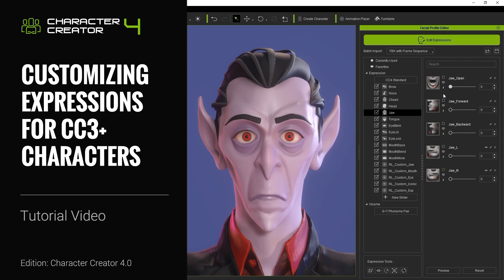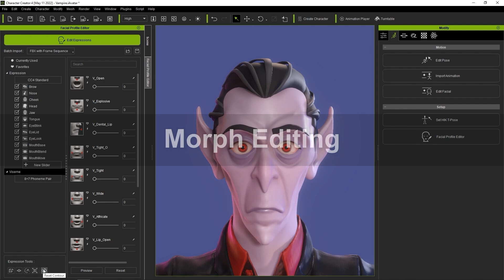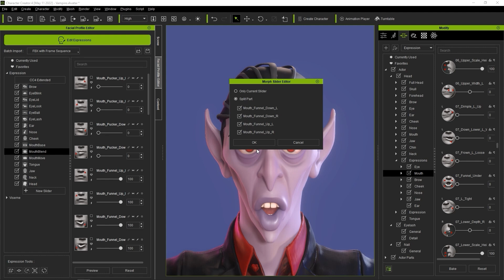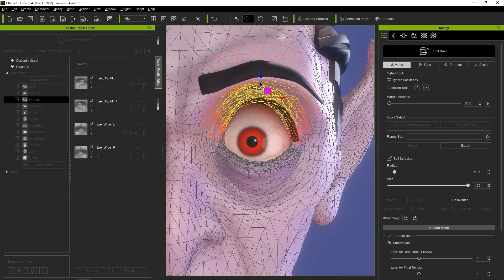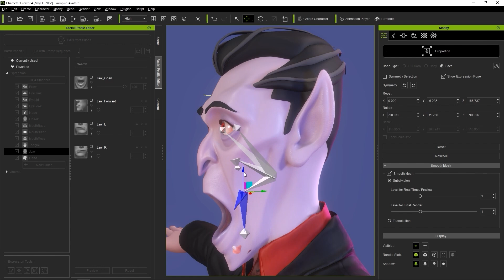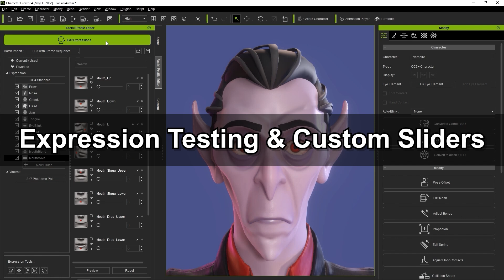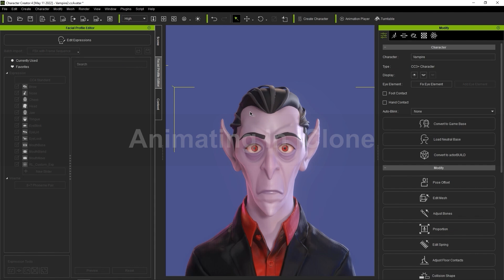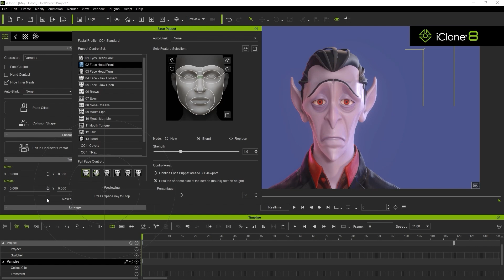Character Creator 4 Tutorial -Customizing Expressions for CC3+ Characters with Facial Profile Editor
For certain styles of character’s the CC4 standard expression profiles might just not be sufficient to provide the level of extreme expression that you want in your character.  In this video, you’ll learn about the various ways you can customize your character’s expression profile by using blend shapes, mesh editing, and bone proportion editing in order to really provide the level of energy and passion you want in your character’s facial performance.

00:00 Intro
00:35 Basic UI
01:38 Morph Editing
02:47 Split Slider
03:58 Mesh Editing
05:05 Proportion
06:11 Expression Testing & Custom Sliders
07:30 Animating in iClone